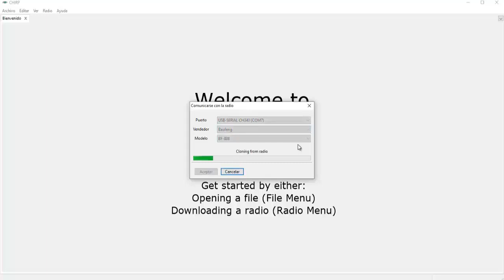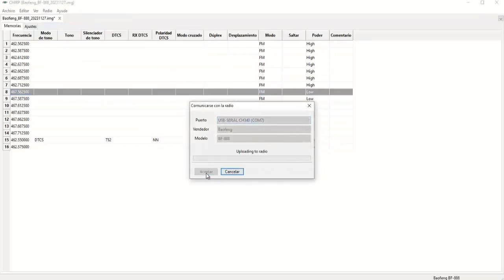¿Qué es el Bloqueo de Canal Ocupado y cómo activarlo en un radio Baofeng bf-888s?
Muy buenos días hermanos, hoy les vengo a mostrar qué es el Bloqueo de Canal Ocupado y cómo podemos activarlo en un Walkie Talkie Baofeng bf-888s con CHIRP.
Esta función sirve para que si estamos hablando con alguien, ese alguien no pueda interferir nuestra llamada, sino hasta que acabemos de hablar.
Nota, sólo evita que el radio con la función activada interfiera, no evita el resto de interferencias, ahí sólo sirve cambiar la frecuencia (asegúrense que sea una frecuencia libre) o poner un código de privacidad.
Minuto 3:32 : Cundo digo que en cualquier canal, me refiero a los canales que les hayamos activado lla función de Canal Ocupado.
Dios me los bendice siempre hermanos.